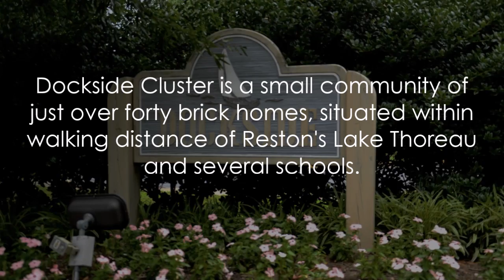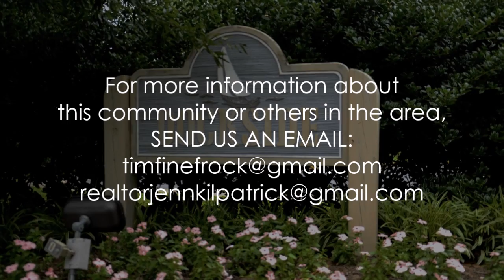Dockside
Dockside Cluster is a small community of just over forty brick homes, situated within walking distance of Reston's Lake Thoreau and several schools.

Reston is a planned community in Northern Virginia. It was founded in 1964 and revolutionized the way people think about the suburbs. It's thoughtful layout gave rise to many unique neighborhoods and diversity in architecture. We created this video series to help you become more familiar with the homes and community we love.

Tim Finefrock
Kilpatrick Realty Group